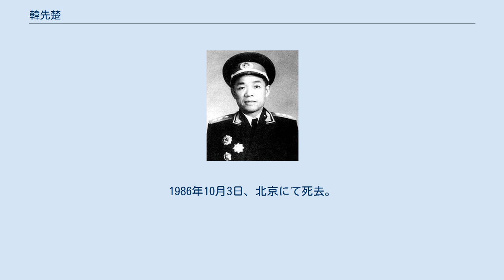韓先楚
韓先楚（1913年2月 - 1986年10月3日）は、中華人民共和国の軍人、政治家。
湖北省黄安県（現在の湖北省紅安県）出身で、階級は中国人民解放軍上将（1955年授与）。
 貧しい農民家庭に生まれ、1927年に黄麻起義が起きると農民協会に参加した。
1929年中国共産主義青年団、1930年には孝感地方遊撃隊に加わり、同年中国共産党に入党。
長征にも加わり、1937年から抗日軍政大学で学んだ。
日中戦争開戦後は、八路軍115師344旅688団副団長（副連隊長）、689団団長、344旅副旅長（副旅団長）、代旅長（旅団長代理）を務め、1940年4月には新編第3旅旅長と冀魯豫軍区第3分区司令員に任じられた。
1941年3月延安に戻り、軍政学院、軍事学院、中共中央党校で学んだ後、1943年8月には抗日軍政大学総校の第1大隊長となった。
 日本降伏後東北地方に赴き、1946年2月東北民主連軍第4縦隊副司令員（副軍団長）、1947年9月連軍第3縦隊司令員に任じられる。
東北の解放後は平津戦役に参戦し、連軍第3縦隊は第4野戦軍第40軍に改編され軍長（軍団長）となる。
1949年には第12兵団副司令員（軍副司令官）を兼ね、部隊を率いて南下し武漢や広西の解放に功績があった。
1950年、海南島解放作戦に参加し、木造船による困難な渡海を成功させた。
同年第13兵団副司令員となる。
 同年10月朝鮮戦争に参戦し、中国人民志願軍副司令員に任じられ、彭徳懐とともに前線指揮にあたった。
1952年7月には第19兵団司令員となったが、1953年病気治療のため帰国し、中南軍区参謀長に任じられた。
その後、人民解放軍副総参謀長、福州軍区司令員などを務め、金門砲戦を指揮。
中共福建省委第一書記、蘭州軍区司令員、中共中央軍事委員会委員などを歴任した。
 中共第8期中央委員会委員候補、9期から12期まで中央委員、第6期全国人民代表大会副委員長。
1955年、一級八一勲章、一級独立自由勲章、一級解放勲章を授与される。
1986年10月3日、北京にて死去。